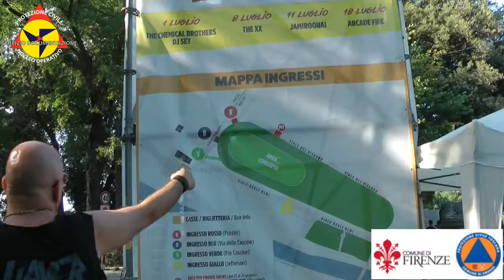Firenze Rocks - 23.24.25/06/2017